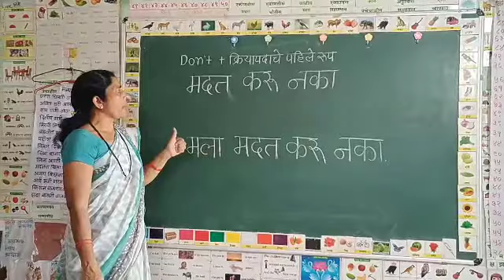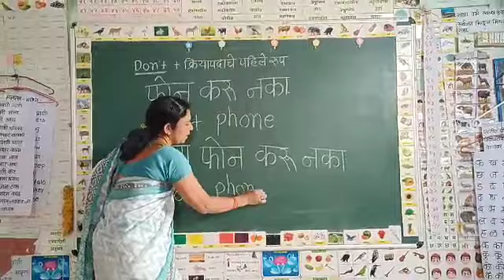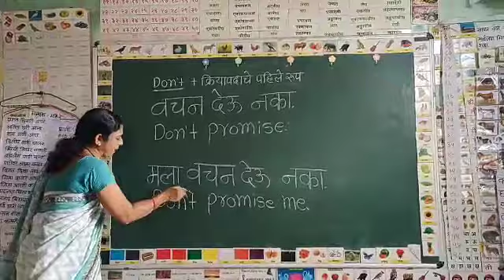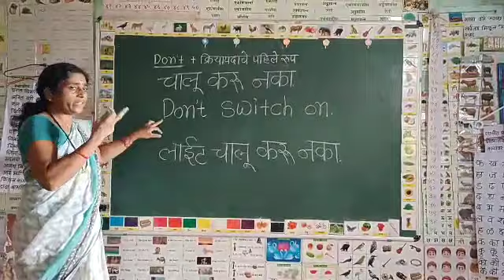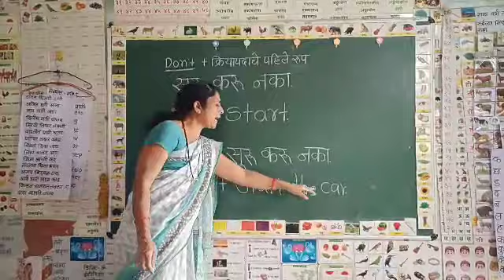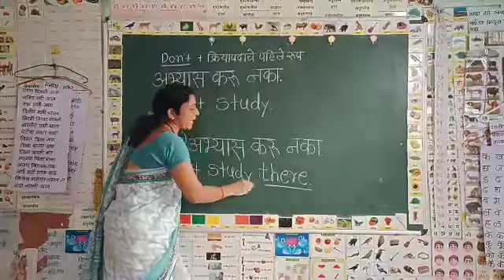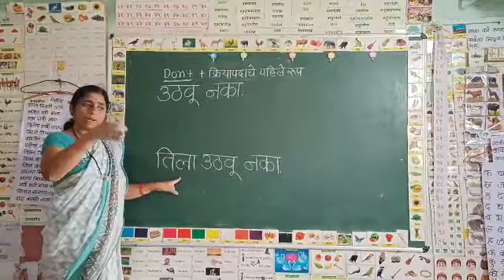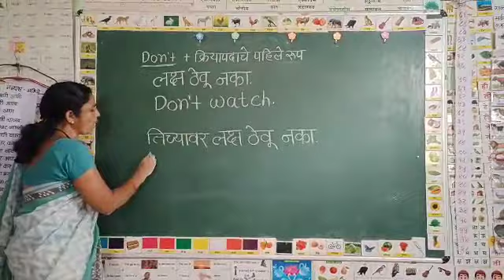शिका इंग्रजी खूप सोप्या पध्दतीने ...Daily use sentences...R M KALYAN